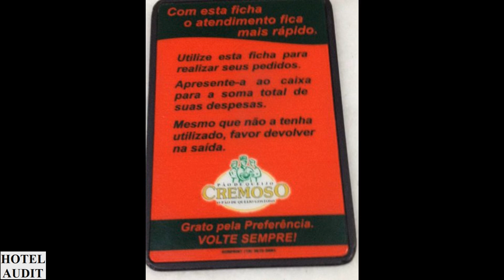Бразилия - сан-паулу - Rei Da Pamonha_1 Hotel Audit Отель Аудит.mp4